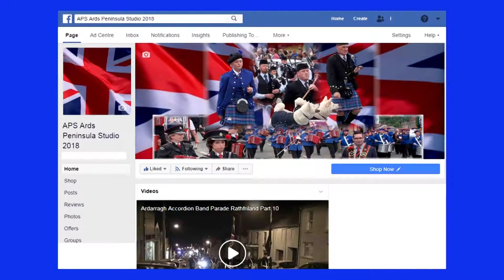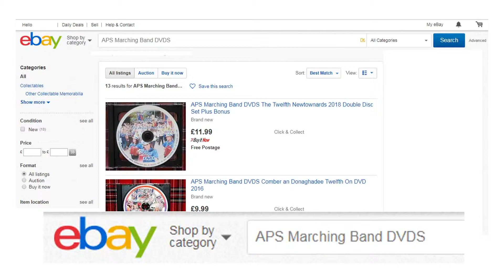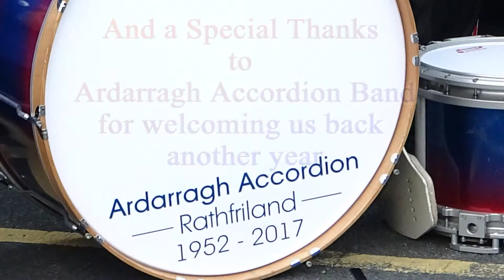Blackskull Orange & Blue FB @ Ardarragh Accordion Band Parade 2019 Now On DVD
Blackskull Orange & Blue FB @ Ardarragh Accordion Band Parade 2019
Now On DVD
available on eBay Uk @
or for all available DVDs they @
also available in Top Spot Newsagents Newtownards Beside the main Post Office in the town to watch this preview as it is on disc check your quality setting is at the maximum
Joining Ardarragh Accordion Band was the following bands
SGT. White Memorial FB
Legananny Accordion Band
Corbet Accordion Band
Kilcluney Volunteers FB
Donaghmore Accordion Band
Aughlisnafin Accordion Band
Aughnagurgan Accordion Band
Lisnamulligan Pipe Band
Mullabrack Accordion Band
Mavemacullen Accordion Band
Cranfield Accordion Band
Blackskull Orange & Blue FB
Lisbellaw Accordion Band
Red Hand Defenders, Flute Band, Downpatrick
Mourne Young Defenders FB
Derryfubble Accordion Band
Markethill Protestant Boys Flute Band
Rising Sons Of The Valley FB
Pride Of Ballinran FB
Bessbrook True Blues FB
Annalong Single Star FB
Star Of Down - Maghera FB
Cormeen Rising Sons Of William FB
Loyal Sons Of Benagh FB
Pride Of The Hill
Moneyslane FB
Drumderg Loyalists Keady FB
South Down Defenders FB
Gertrude Star FB
This DVD Contains over 1 Hour & 20 mins
of great music recorded on the road with all the bands
that attended the parade
APS Ards Peninsula Studio 2018